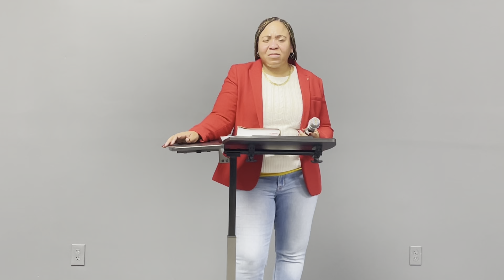“I’ve Got A Promise”